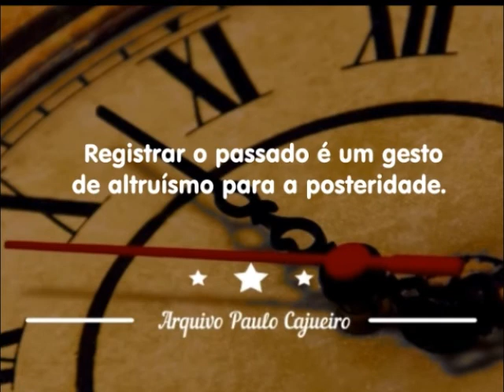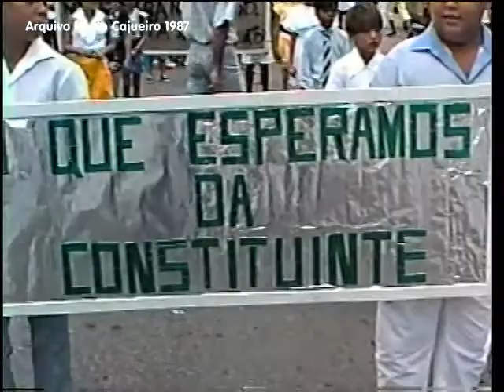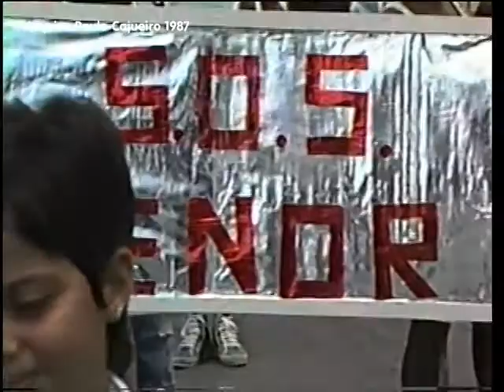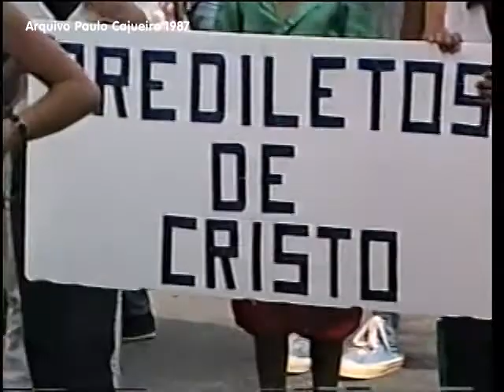1987 Colégio Guido de Fontgalland Semana da Criança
Veja o desfile do Colégio Guido de Fontgalland, em Maceió, no ano de 1987.